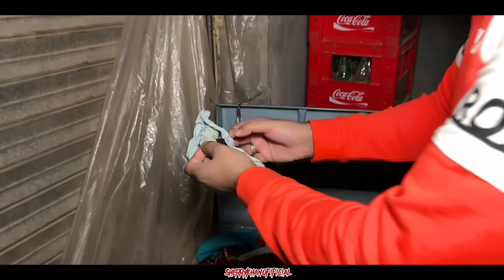1000 Saal Purani Sufaid ankhon wali kali chudail horror haunted house vlog 100 year old grave yard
1000 Saal Purani Sufaid ankhon wali kali chudail  horror haunted house vlog 100 year old grave yard
horror
haunted
house
haunted house
horror vlog